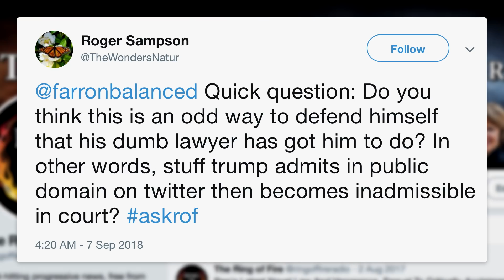Trump Might Be Tweeting Himself Straight Into Obstruction Charges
Our final question tonight comes from Roger Sampson. Roger Sampson asks, "Do you think this is an odd way to defend himself that his dumb lawyers got him to do? In other words, stuff Trump admits in public domain on Twitter then becomes inadmissible in court?" Ring of Fire’s Farron Cousins discuss this issue.

Our final question tonight comes from Roger Sampson. Roger Sampson asks, "Do you think this is an odd way to defend himself that his dumb lawyers got him to do? In other words, stuff Trump admits in public domain on Twitter then becomes inadmissible in court?".

Now, Roger Sampson, this was actually in response to conversations we had been having, several people have been having on Twitter, talking about Donald Trump's tweets and the things he accidentally admits in tweets, whether or not that is part of his legal strategy then trying to argue that these cannot be admissible in court. They 100 percent can. Donald Trump's tweets are public record. They are official Presidential statements according to the court rulings. That's why he's not allowed to block people on Twitter.

I don't think if it is their legal strategy that it's a very good one, but more importantly all of these tweets are being given attention by the special prosecutor's office. We know that because people who have already had to testify or answer questions with him have said that they've specifically been asked questions about tweets that the President has sent out. Any time Trump goes on there, and says something stupid, and accidentally admits to, I don't know, obstruction of justice, that is 100 percent admissible. It's not just actually because he's the President.

To give a little bit more back story on this, and to kind of issue a warning to anyone out there who wants to say something crazy on Twitter, courts have ruled that something that you say on social media is absolutely admissible in courts, and further more it is a legitimate reason that employers can use to fire you. If an employer does not like what you say on social media, even if it has nothing to do with the company, nothing to do with your job, you can still be fired for it. If you say something horribly offensive, they can fire you. If they're just looking for some kind of reason to get rid of you, and they go through, oh, this guy was out partying on a Tuesday night. They could unfortunately do that.

The laws in this country have become kind of so stretched that employers don't really have to have a viable reason to get rid of you. Some states, like where I am state of Florida, you're allowed to fire somebody without reason, without cause. You don't have to tell them why. You can just walk up and say, "You're fired". Can I ask why? You can, but I don't have to tell you. Bye.

Employees in this country have very few protections at all. Tweets, Facebook posts, anything on social media happens to be one of those new ways that employers are using that submitting it if they have to in court if an employee files a lawsuit against wrongful termination, which is why these things have been upheld. I tell you that just to say that yes, our tweets can be held against us in the court of law. Donald Trump's tweets, which now are considered legally protected, hell yeah, those can be used against him in a court of law or in an investigation or anything like that.

This is one of those times when luckily the President is held to the same standard as the rest of the public, so everything that man has put on his Twitter feed is absolutely something that I believe is of interest to Robert Muller, and based on people who have already talked to Muller, he is 100 percent paying very close attention to the President's Twitter feed.

Now, that's all the questions we have for today, but again, if you have a question you want us to answer on the show, send it using the hashtag "Ask ROF". Send it to me directly at Farron balanced or send it to the show at Ring of Fire Radio.